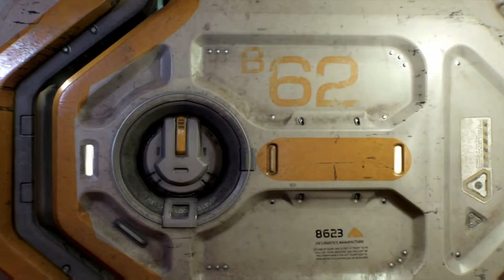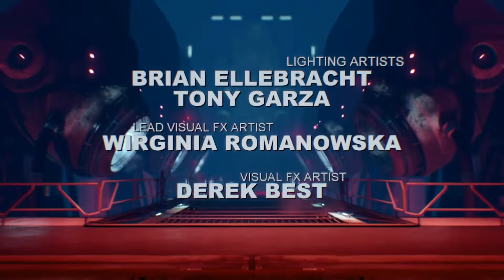DOOM Nightmare Mode Is Insane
This was not easy, it took many tries to beat the Argent D'Nur map, but I have finally done it!